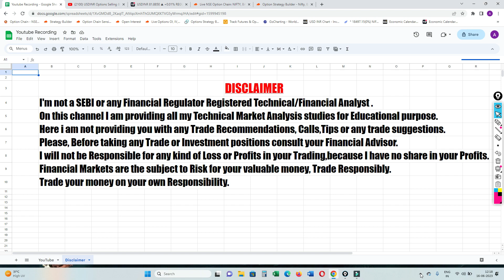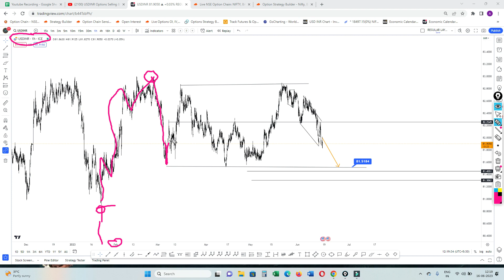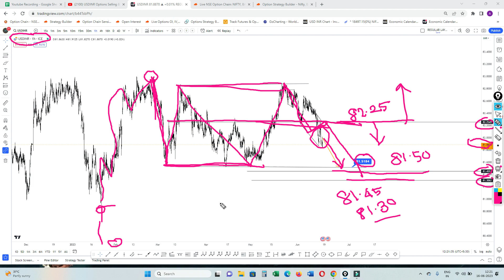USDINR View Analysis Friday 16 June 2023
USDINR Options Selling & Hedging Technical Set ups and the Currency Market Analysis.Professional currency options selling.

On this channel I post regular Videos about how to do USDINR Options Selling set up and how to trade them according to market scenarios.

On this Channel I am providing my all My personal technical market analysis studies
with educational purpose.Here i am not providing you with any trade recommendations, tips or any trade suggestions.Please, before you want to make trade decisions consult your Financial Advisor.Financial markets are the subject to risk for your valuable money.I will not be responsible for any profit or loss consequences you will face in your trading
& investment activities.